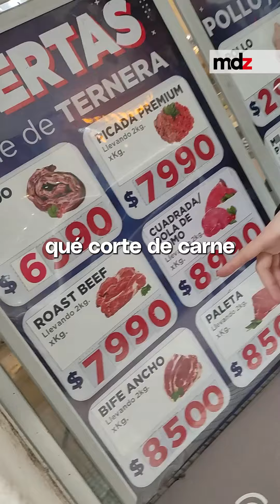Fuimos al supermercado: ¿cuánto gastamos en seis productos de la canasta básica?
👉 Según informó el INDEC, una familia argentina de cuatro integrantes necesitó $873.169 en junio para no ser pobre.

🛒 En MDZ fuimos al supermercado y compramos seis productos de la canasta básica, ¿cuánto gastamos? 💸